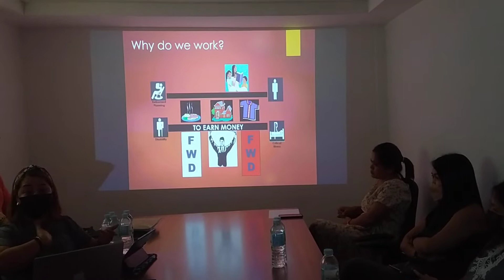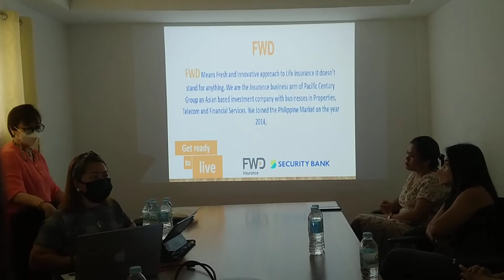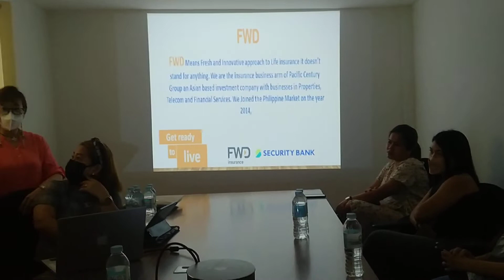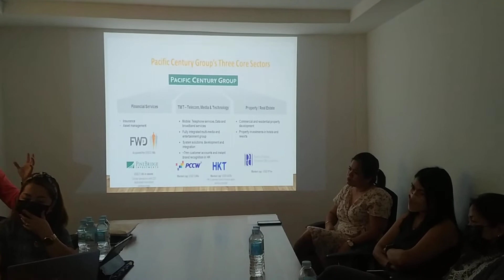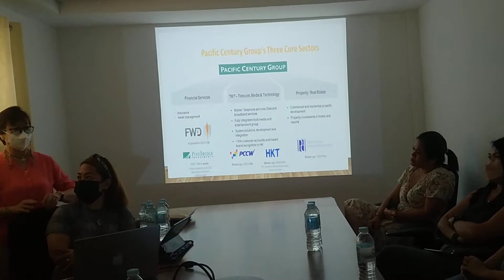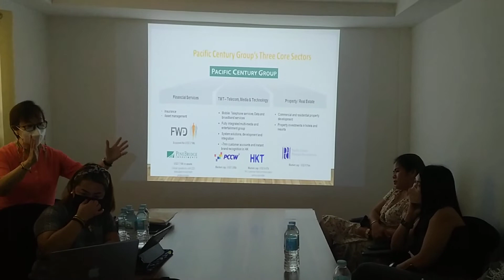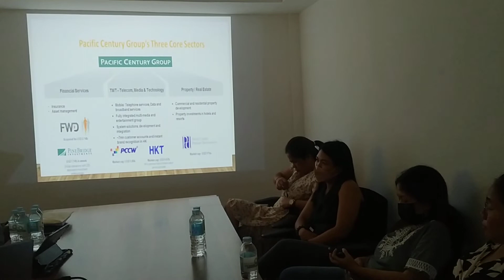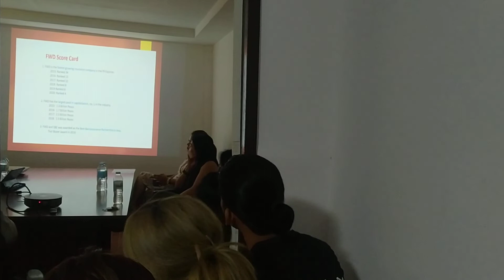FWD insurance @ FPDC - Cebu Main Office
Insurance Explanations #2